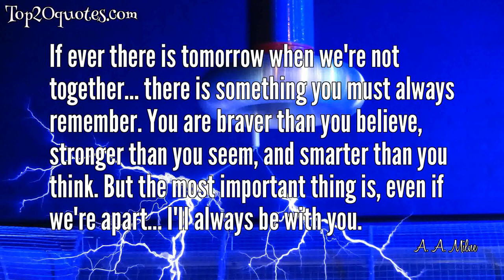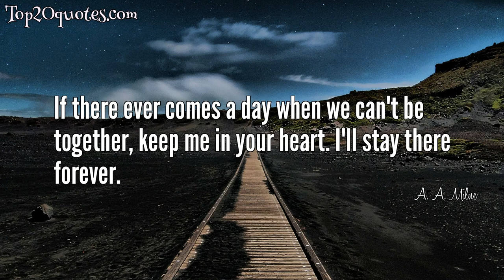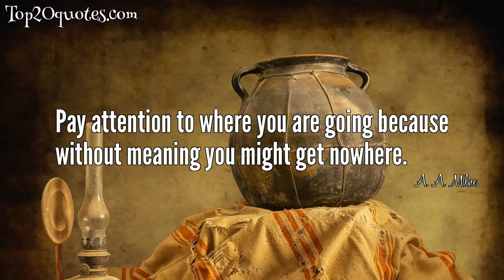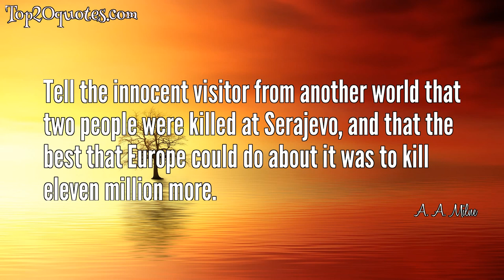➿ Top 20 quotes of A. A. Milne - Author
Top 20 quotes of A. A. Milne:
 ▸ If ever there is tomorrow when we're not together... there is something you must always remember. You are braver than you believe, stronger than you seem, and smarter than you think. But the most important thing is, even if we're apart... I'll always be with you.
 ▸ Promise me you'll always remember: You're braver than you believe, and stronger than you seem, and smarter than you think.
 ▸ How lucky I am to have something that makes saying goodbye so hard.
 ▸ In the quiet hours when we are alone and there is nobody to tell us what fine fellows we are, we come sometimes upon a moment in which we wonder, not how much money we are earning, nor how famous we have become, but what good we are doing.
 ▸ I knew when I met you an adventure was going to happen.
 ▸ Any day spent with you is my favorite day. So today is my new favorite day.
 ▸ Sometimes,' said Pooh, 'the smallest things take up the most room in your heart.
 ▸ If there ever comes a day when we can't be together, keep me in your heart. I'll stay there forever.
 ▸ Don't underestimate the value of Doing Nothing
 ▸ The third-rate mind is only happy when it is thinking with the majority. The second-rate mind is only happy when it is thinking with the minority. The first-rate mind is only happy when it is thinking.
 ▸ A little Consideration, a little Thought for Others, makes all the difference.
 ▸ Piglet: "How do you spell 'love'?" Winnie the Pooh: "You don't spell it...you feel it."
 ▸ The things that make me different are the things that make me.
 ▸ A day without a friend is like a pot without a single drop of honey left inside.
 ▸ The average man finds life very uninteresting as it is. And I think the reason why is that he is always waiting for something to happen to him instead of setting to work to make things happen
 ▸ Rivers know this: there is no hurry. We shall get there some day.
 ▸ If the person you are talking to doesn't appear to be listening, be patient. It may simply be that he has a small piece of fluff in his ear.
 ▸ Pay attention to where you are going because without meaning you might get nowhere.
 ▸ When you see someone putting on his Big Boots, you can be pretty sure that an Adventure is going to happen.
 ▸ Tell the innocent visitor from another world that two people were killed at Serajevo, and that the best that Europe could do about it was to kill eleven million more.
🖎 Author: A. A. Milne
♛ Career: Author
📅 Life: January 18, 1882 - January 31, 1956